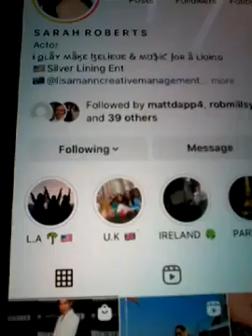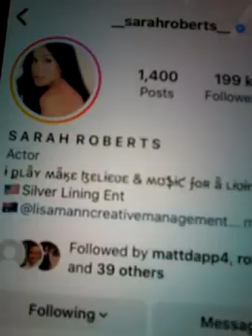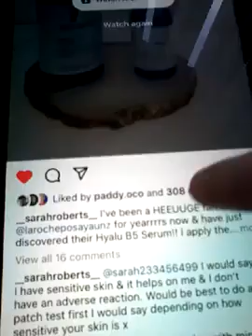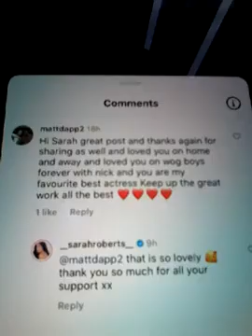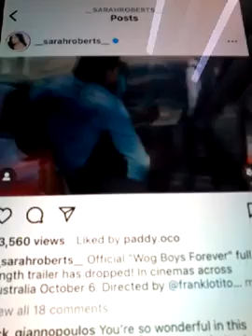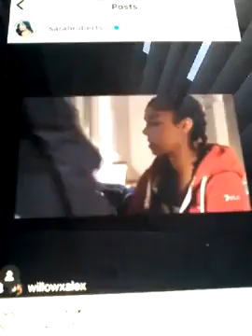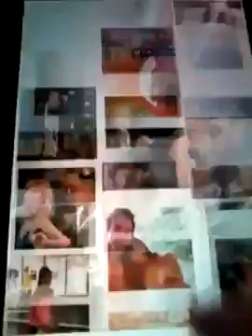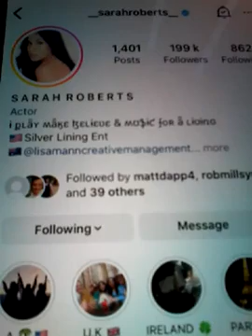@@2023 SARAH ROBERTS EX HOME AND AWAY AND ACTOR WOG BOYS FOREVER CLIPS INC EXTRA INC LIKED COM NEW